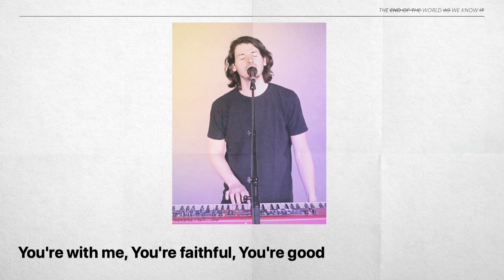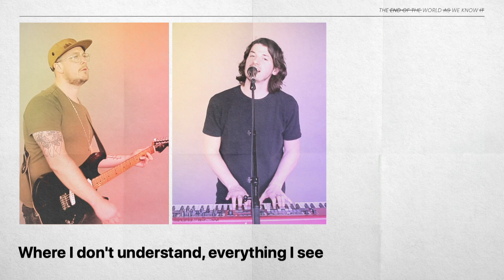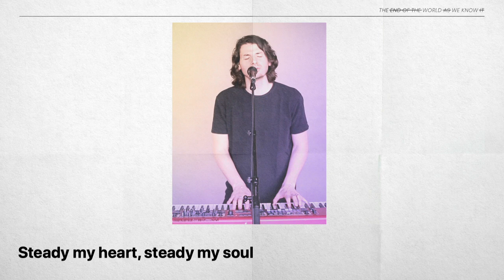You Never Change (Live) - Simon Brading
Words and Music by Anna Brading, Simon Brading, Jotham Oakley

Lyrics

VERSE 1:
There's safety in Your name, comfort for my soul
If all around should change, Your character is sure
Fountain in the drought, anchor in the storm
You're with me, You're faithful, You're good

VERSE 2:
I have seen Your works, the power of Your name
Teaching me Your heart, so I can trust Your ways
Every time I dare to trust in You again
You show me, You're faithful, You're good

CHORUS:
You never change, You never faint, You never falter
You stay the same through every drought or rising waters
When I can't see how to make it through
I'm holding on to who You are
My God, the same forever

VERSE 3:
Where I don't understand everything I see
Your promises remain just as true for me
All You've shown me once, is who You'll always be
You're constant, You're faithful, You're good
So I choose to believe You for good